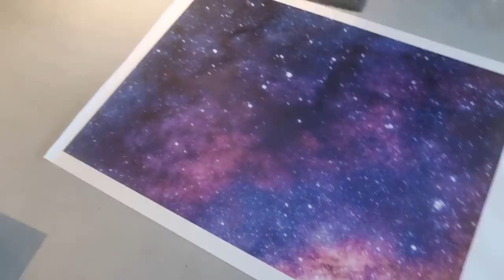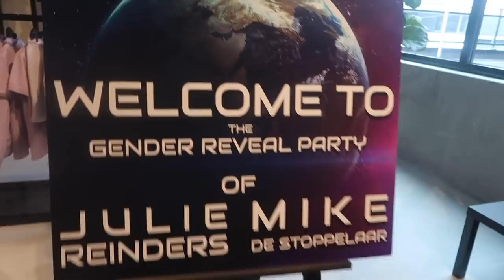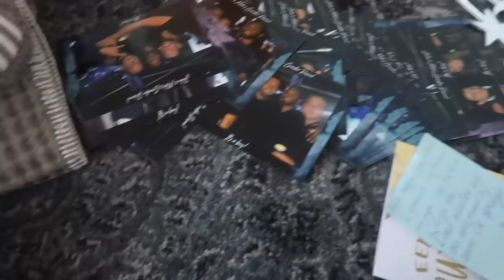MIKE EN JULIE KRIJGEN EEN BABY! - REINDERS WEEKVLOG #92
In deze weekvlog draait het helemaal om de baby van Mike en Julie! Ze beantwoorden samen al jullie vragen, nemen jullie mee in de voorbereidingen van de gender reveal party en... we zien of het een jongetje of een meisje wordt!

Luvvvvv Reinders ♥!